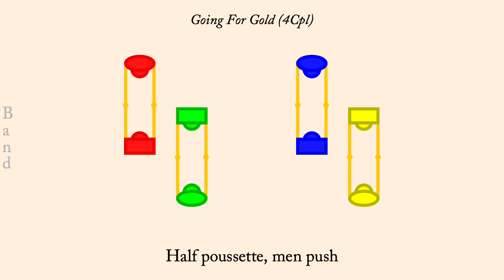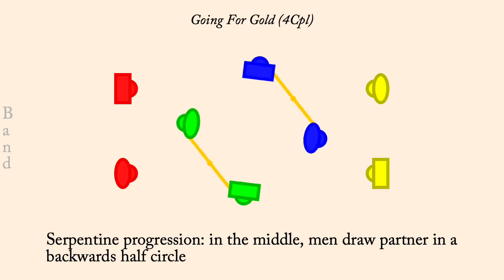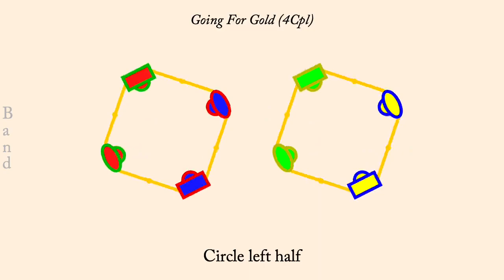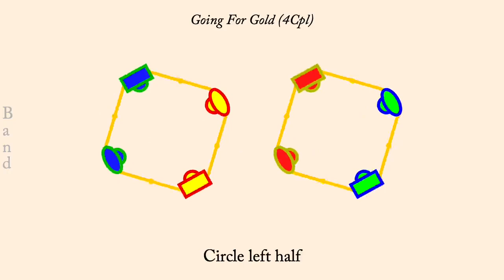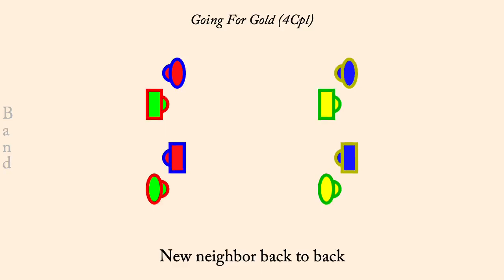Going for Gold (4Cpl)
Going for Gold is an English Country Dance devised by Gary Roodman, and published in "A Sequence of Calculated Figures" in 2015, It is a longways dance for an even number of couples with even couples improper. Shown here is a 4 couple version with 2s and 4s improper. (It does not follow the rules for duple minor progression so it is not an indecent duple minor dance).

The animation plays at 120 counts per minute normally, but is slowed down first time through the set so the dance is easier to learn (music will not play for this slow set). Men are drawn as rectangles, women as ellipses. Each couple is drawn in its own color, however the border of each dancer indicates what role they currently play so the border color will change each time through the minor set.